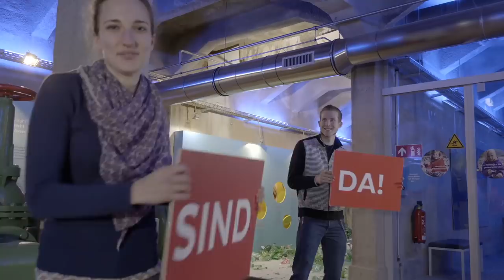Wir sind da! | Salzburg AG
Die Salzburg AG und die Salzburg Netz GmbH sorgen im ganzen Bundesland Salzburg für Strom, Licht, Wasser, Wärme, Internet, Fernsehen, Telefon und befördert die Salzburgerinnen und Salzburger mit Obus und Lokalbahn sicher von A nach B.

Die rund 2.200 Mitarbeiterinnen und Mitarbeiter engagieren sich 365 Tage rund um die Uhr mit Tatkraft und Leidenschaft für Salzburg. Danke! Jetzt haben Mitarbeiterinnen und Mitarbeiter des größten Infrastruktur- und Dienstleistungsanbieters im Bundesland singend und tanzend ihren eigenen Song gemacht: „Wir sind da“ .

Eindrucksvoll zeigt damit die Belegschaft ihre breiten Tätigkeitsfelder für die Lebensbereiche aller Salzburgerinnen und Salzburger. Der Song ist im Rahmen des vor zwei Jahren gestarteten internen Zukunftsprojekts „Salzburg AG 2030“ entstanden und wurde mit Begeisterung und Leidenschaft der Salzburg AG Mitarbeiter zum eigenen Unternehmenssong.

Video im Auftrag der Salzburg AG